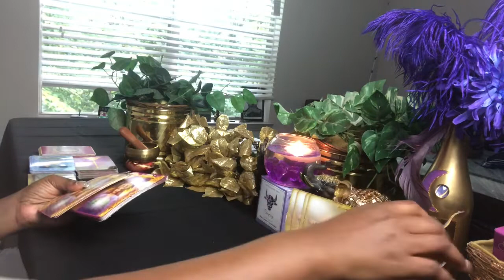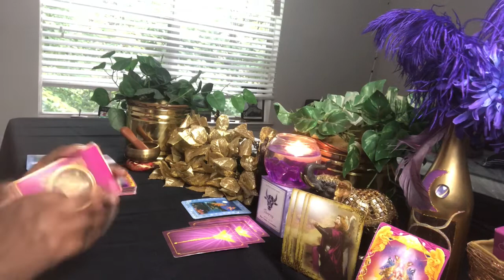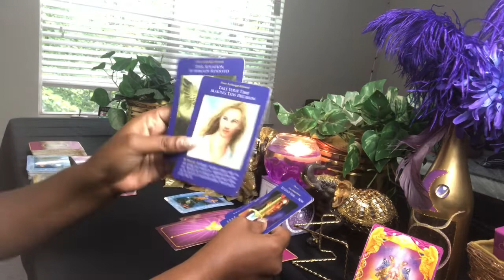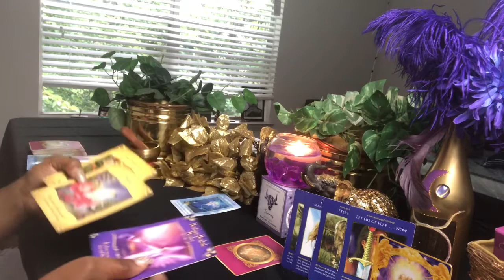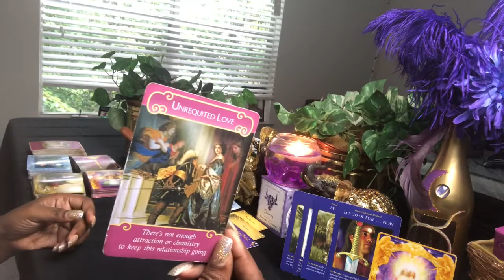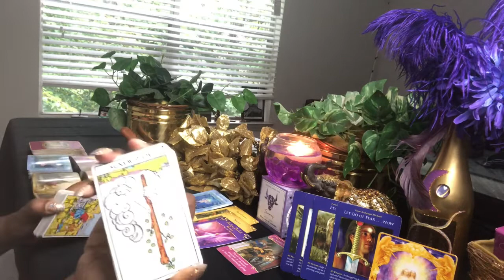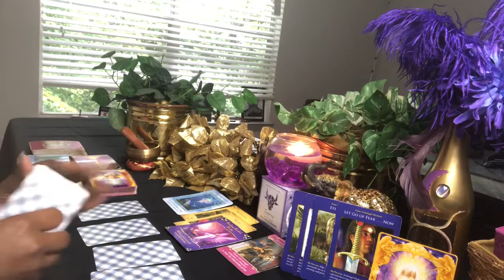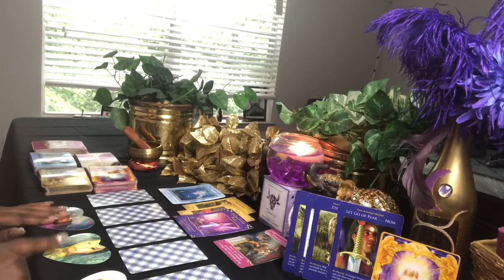Fire Signs Hmmm...Unrequited Love And Eternal Love? - Daily Reading - July 12-15, 2019